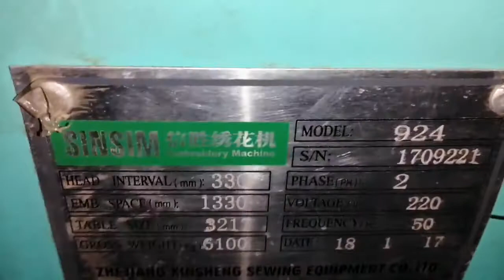Great 24 head 9 color embroidery machine modal 2018